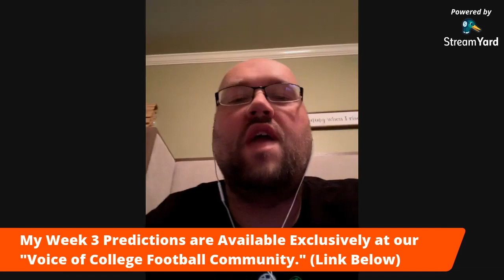OPPOSITE DIRECTIONS / Oklahoma Sooners - UCLA Bruins Preview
JOIN OUR "VOICE OF COLLEGE FOOTBALL COMMUNITY" and our two exclusive livestreams each week featuring YOU!